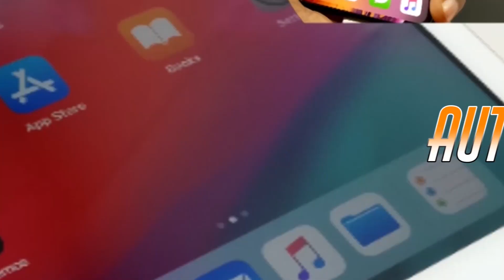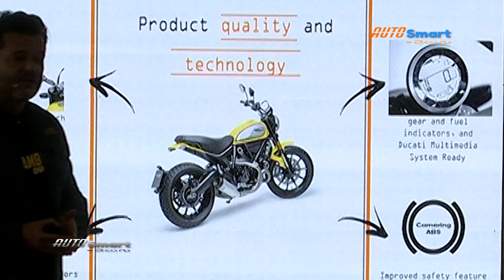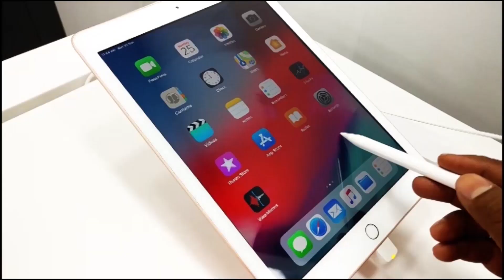2019 Ducati Scrambler Range I Venkatesh,Naga Chaitanya inaugurate Ducati Hyderabad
Ducati India revamps the Land of Joy with the launch of four new Scrambler models in Hyderabad
1. Scramblor Icon Priced at 7.89 lakhs
2. Desert Sled Priced at 9.93 lakhs
3. Full Throttle Priced at 8.92 lakhs
4. Cafe Racer Priced at 9.78 lakhs
In this video I have covered launching event, features and prices of new Scrambler models..